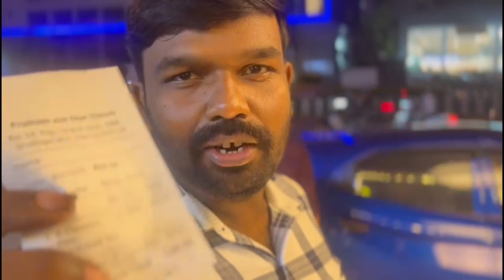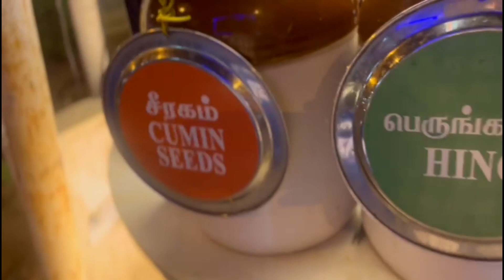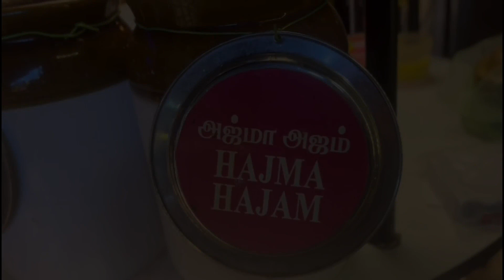Tasting 6 flavor Pani Puri..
Tasting 6 different flavors of Pani Puri at Sholinganallur. Really worth trying it.